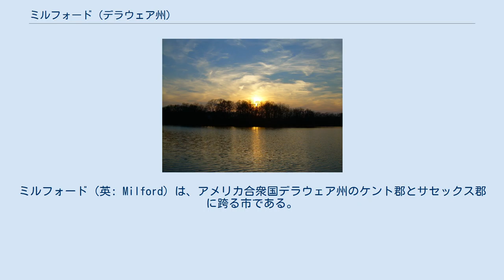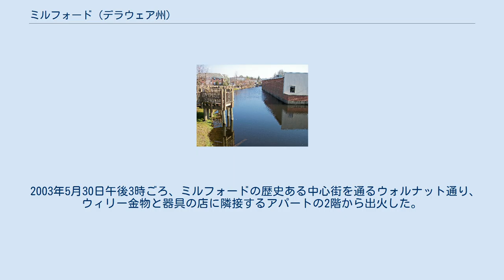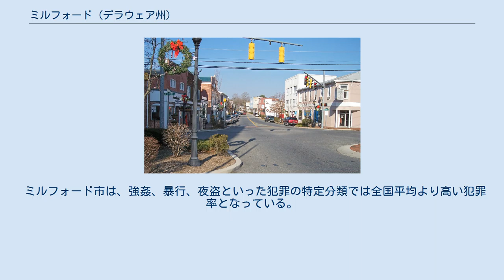ミルフォード (デラウェア州)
ケント郡_(デラウェア州)
サセックス郡_(デラウェア州)
ミルフォード（英: Milford）は、アメリカ合衆国デラウェア州のケント郡とサセックス郡に跨る市である。
2010年国勢調査での人口は9,559 人だった。
デラウェア州に10ある市の1つであり、人口では第4位である。
 ミルフォードのケント郡に入る部分は、ドーバー大都市圏に入っている。
またさらに広く4州にまたがるフィラデルフィア・レディング・カムデン広域都市圏にも含まれている。
一方、サセックス郡に入っている部分はソールズベリー大都市圏に入っている。
 ミルフォードのミスピリオン川に並行する歩行者板道 ミルフォードのウォルナット通り、2006年撮影 ミルフォード市は 北緯38度54分46秒 西経75度25分46秒 / 北緯38.91278度 西経75.42944度 / 38.91278; -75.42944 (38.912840, -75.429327)に位置している。
ミスピリオン川に沿っている。
 アメリカ合衆国国勢調査局に拠れば、領域全面積は5.6平方マイル (15 km2) であり、このうち陸地5.6平方マイル (15 km2)、水域は0.1平方マイル (0.26 km2)で水域率は1.07%である。
 ミルフォードのケント郡に入っている部分は、1680年にヘンリー・ボウワンがソーミル・レンジと呼ばれた場所に入植したのが最初だった。
その1世紀後、サイデナム・ソーン牧師がその製粉所と製材所の動力を得るために、ミスピリオン川にダムを建設した。
これと同じ頃、ジョセフ・オリバーが、そのプランテーションの一部に近い所に、最初の町の通りと区画を引いた。
間もなく、フロント通り沿いに多くの家屋や企業が出現した。
ミルフォードは1807年2月5日に法人化された。
 1770年代、ミスピリオン川沿いでは既に造船業が繁栄していた。
造船業は第一次世界大戦の頃までミルフォードの主要産業であり続け、町に相当の繁栄をもたらした。
1917年、4本マスト、船長174フィート (53 m) のアルバート・F・ポールがウィリアム・G・アボットの造船所から進水したときが頂点だった。
ある時点では中心街で6つの造船所が操業していた。
1920年代、地域では最後の巨大なホワイトオークの木が切り倒されたときから直ぐに、造船業は衰退の道を歩んだ。
ただし、ミスピリオン川の船舶はその後の長く航行を続けた。
アルバート・F・ポールは1942年にバハマから航行しているとき、ドイツの魚雷で沈められた。
ビニヤード造船所は第一次と第二次の双方の世界大戦で利用され、駆逐艦を建造した。
 20世紀の大半、ミルフォードは主にデラウェア州南部の大きな農業社会の多くにとって、商業中心として機能していた。
 デラウェア州知事（2015年時点で73人）のうち7人がミルフォードの出身である。
ダニエル・ロジャーズ（在任1797年-1799年）、ジョセフ・ハスレット（1811年-1814年）、ウィリアム・サープ（1847年-1851年）、ピーター・F・コージー（1855年-1859年）、ウィリアム・バートン（1859年-1863年）、ウィリアム・T・ワトソン（1895年-1897年）、ルース・アン・ミナー（2001年-2009年）である。
 アボットの製粉所、バンク邸、カーライル邸、クライスト・チャーチ、ドーソン博士邸、ドレイパー邸、エッグリントン・ホール、ゴールデン・マイン、グリーア邸、ピーター・ロフランド邸、ジェイムズ・マッコロイ邸、ミルフォード・ニューセンチュリー・クラブ、ミルフォード鉄道駅、ミルフォード造船地域歴史地区、ミル邸、ミスピリオン灯台と信号灯、ノースミルフォード歴史地区、旧消防署、パーソン・ソーン邸宅、サウスミルフォード歴史地区、ウォルナット農園、ウィリアム・T・ワトソン知事邸宅、J・H・ウィルカーソンと息子のレンガ工場が全て、アメリカ合衆国国家歴史登録財に指定されている。
 2003年5月30日午後3時ごろ、ミルフォードの歴史ある中心街を通るウォルナット通り、ウィリー金物と器具の店に隣接するアパートの2階から出火した。
デラウェア州のミルフォード、エレンデール、ハリントン、フェルトン、ドーバー、スミルナ、ハウストン、フレデリカ、スロータービーチ、ボウワーズビーチ、グリーンウッド、サウスボウワーズ、ファーミントン、マグノリア、チェスウォルド、ルイス、ジョージタウ...